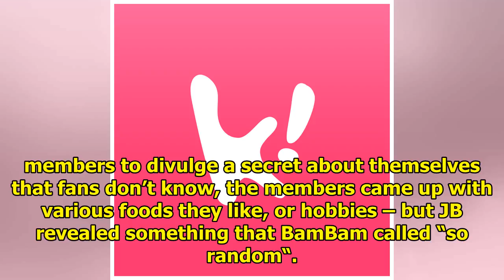GOT7’s JB Shared Something On US Television, Fans Scream TMI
GOT7 appeared on FOX5’s Good Day New York after Twitter fans campaigned to have them on the show – a...